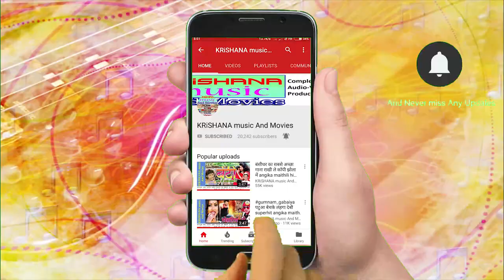गे छौड़ी दिल धड़कै छै new maithili song angika hits 2021 popular singer Divesh kumar yadav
अगर आप भोजपुरी आंगिका मैथिली गीत पसंद करते है तो सब्सक्राइब का लाल बटन दबाकर चैनेल को सब्सक्राइब जरूर करें और सबसे पहले गीत सुनने के लिए बेल (घंटी) बटन जरूर दबाएं।

album : ge chhaudi dil dhadkai chhai
singer : divesh kumar yadav
writer : mukesh yadav